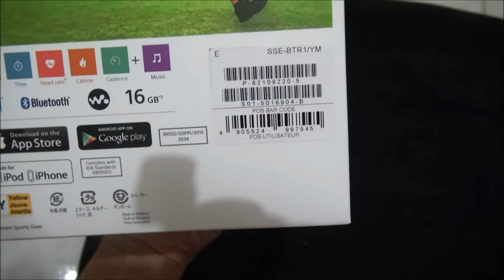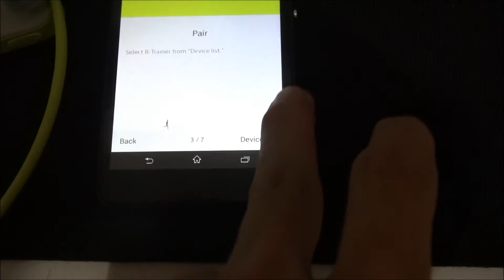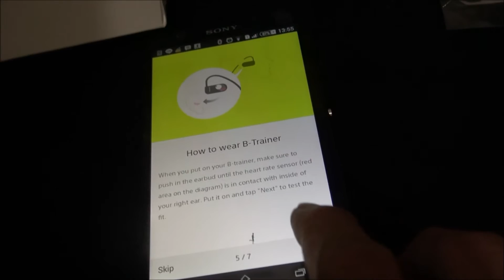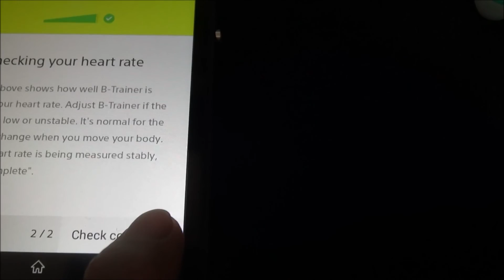Sony Smart B Trainer SSE-BTR1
This video content about Sony Smart B Trainer. Benefit for customer : as all in one player - GPS, heart rate, music player; also how to set up the player with smart phone with B trainer application which could be downloaded on play store or apps store